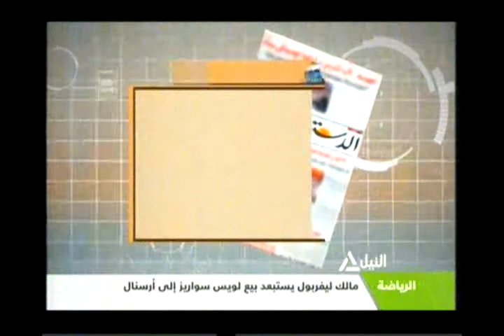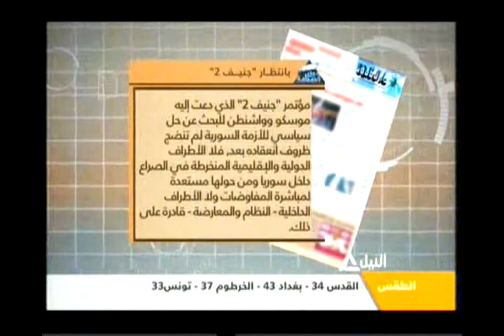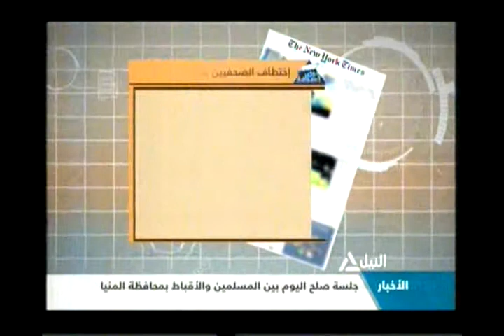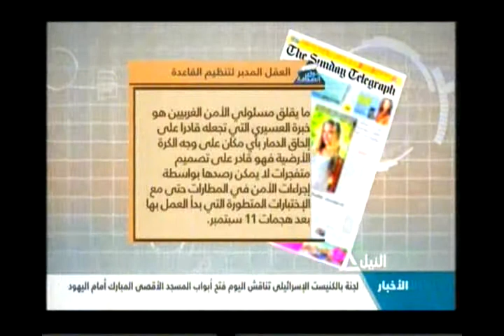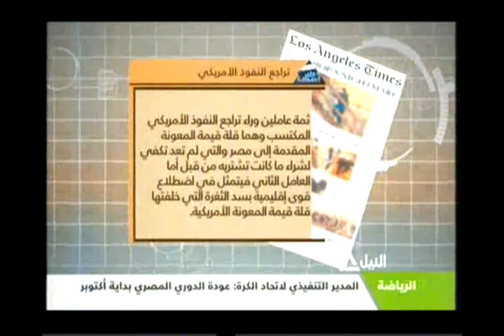جولة مع الصحافة 11-8-2013